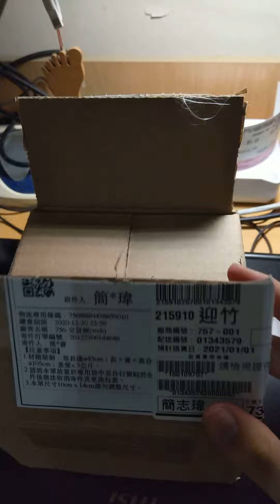Aperture Science mug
為了要進 Aperture Science 光圈科技 工作，先買個馬克杯當入場卷沒問題的吧

快樂就是這麼簡單